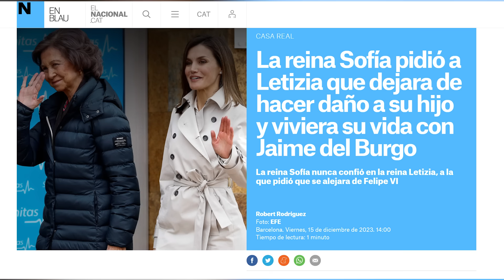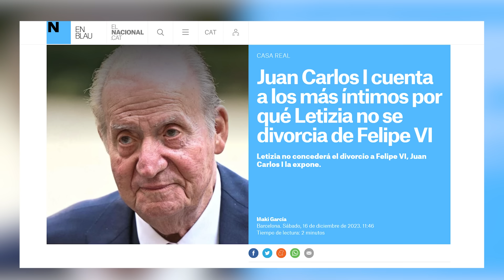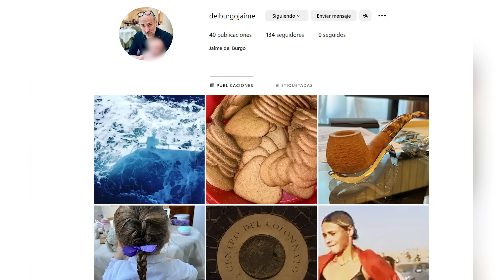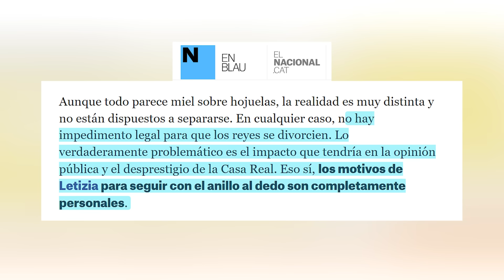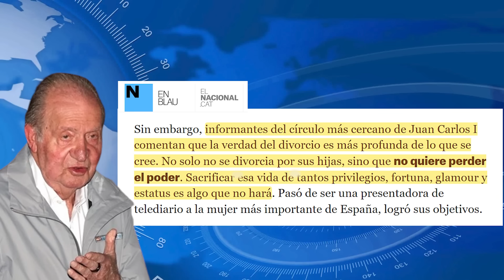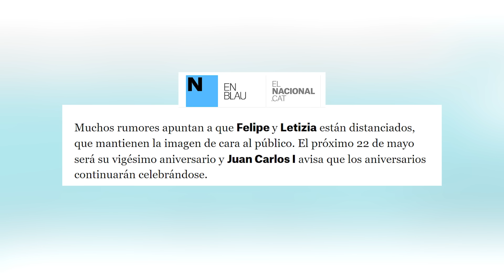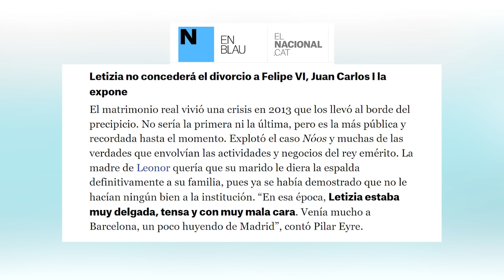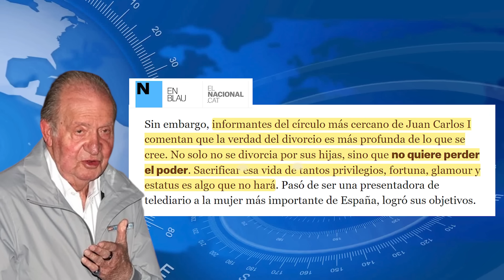Juan Carlos I FILTRA DIVORCIO de Letizia y Felipe tras Jaime del Burgo y razón por la que no llega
Sorprendente información señala al Rey emérito Juan Carlos I por medio de su entorno tras las palabras de Jaime del Burgo hace ya dos semanas en sus redes sociales donde aseguraba que SM la Reina Letizia supuestamente habría sido desleal a su marido SM el Rey Felipe VI.